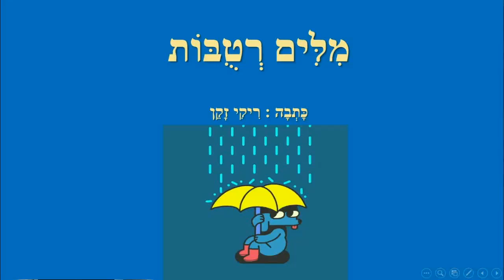מילים רטובות - מילים של חורף לילדים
מילים רטובות לחורף
כתיבה וקריינות: ריקי זקן
איורים: ריקי זקן
עריכת וידאו: י.ש.